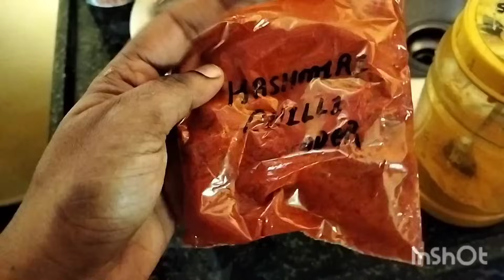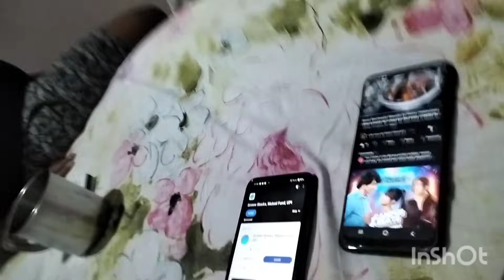All about 7 Jan 2024 daily vlog/ little talk in konkani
hi guys

Instagram I'd _ brandacardozo2929

M other YouTube channel
Skin n hair care in konkani